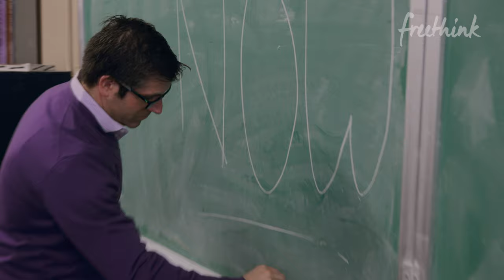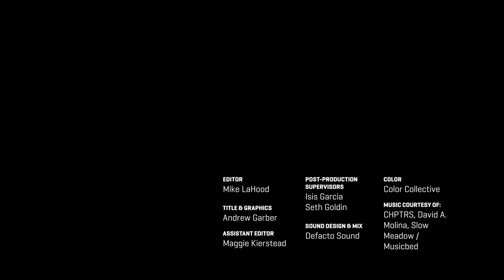Offering Prisoners a Second Chance Through Education | Freethink Stand Together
68% of people released from prison return within three years. But less than 1% of graduates from Hudson Link for Higher Education in Prison ever return. By offering college degree programs, their mission is to give people the tools to turn their lives around and give back to their communities when released.